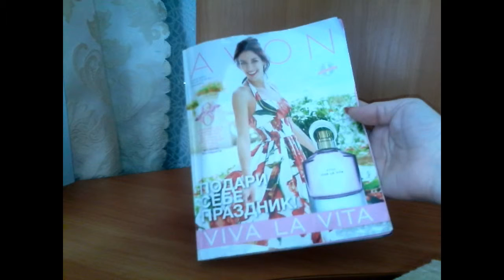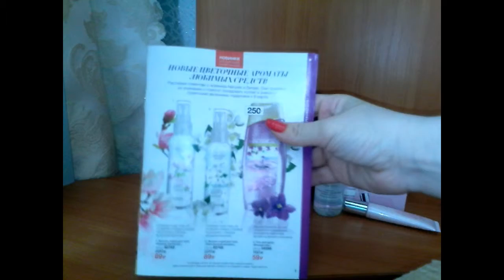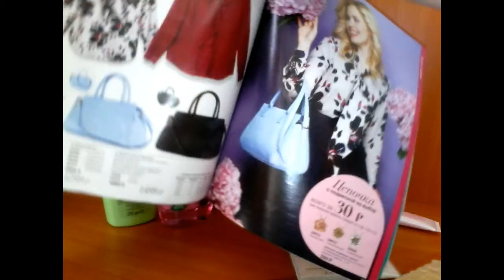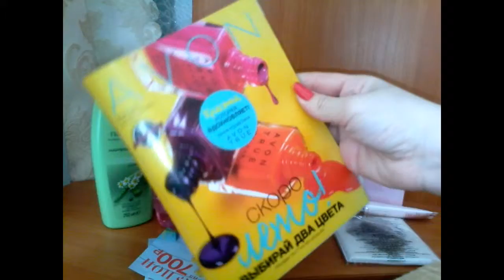Заказ Эйвон 3 2017